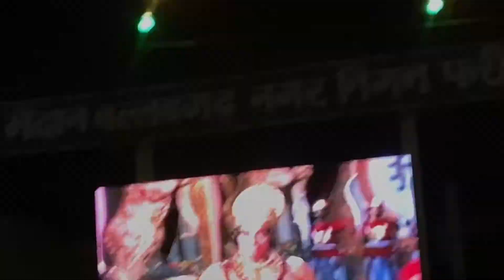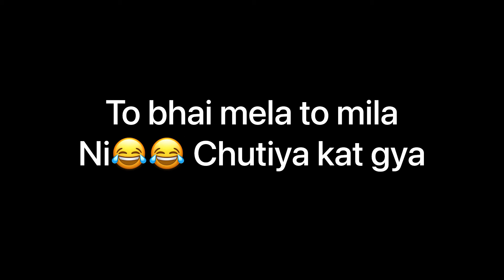FARIDABAD || BALLABGARH || MELA || VLOG 1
To bhai faridabad k ballabhgar m mela laga hua h last 15 oct tak h to aa or dekho full mojj waise to band ho chuka h but abhi 15 tak thoda bhot on h aaj ham bhi gye to kuch bhi ni mila but firr jaa k delh skte ho